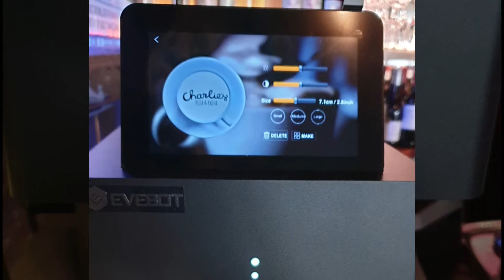Charlies Pizza & Pasta, Port Elizabeth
Still from Charlies Pizza and Past in Port Elizabeth, South Africa.
Charlies Pizza was one of our first customer in this city and are causing a stir with their clever marketing.